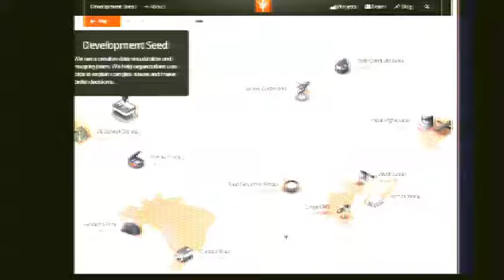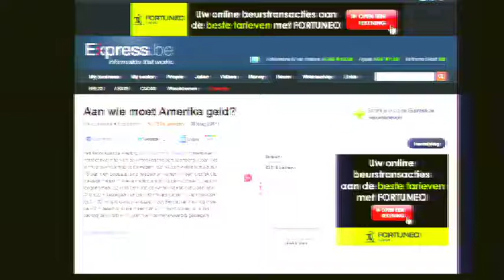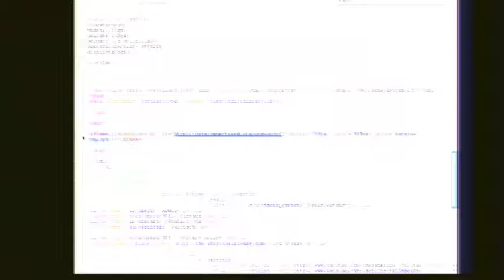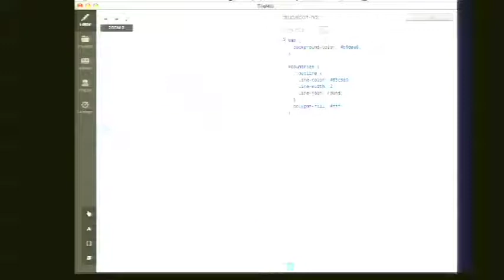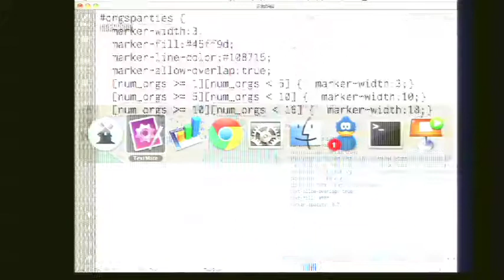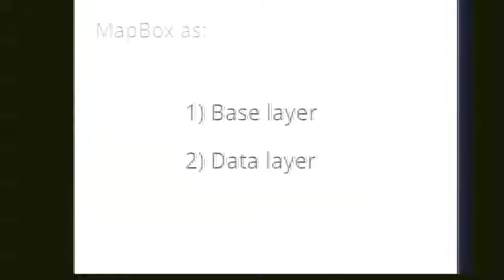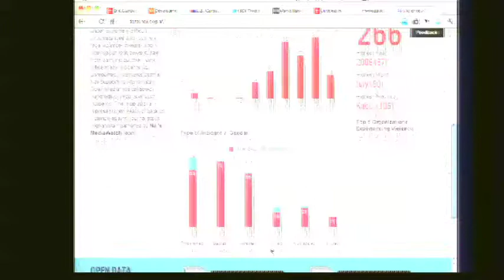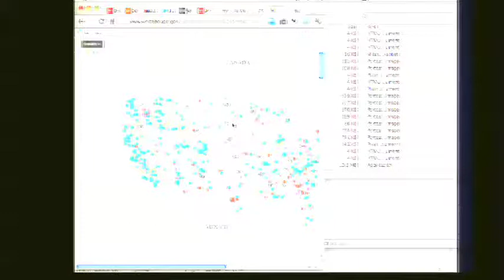DrupalCon Denver 2012: DESIGNING FAST AND BEAUTIFUL MAPS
Alex and Eric from Development Seed will show how to design beautiful custom maps using MapBox's open source tools. The session will start with a walk through of how web mapping works. This will include several deep dives into examples to show the art of the possible targeted at both technical and non-technical users. At the halfway point the talk will quickly get hands on and look at how to actually design a custom map in TileMill with users only needing a basic understanding of HTML/CSS. By the end of the session everyone will have seen a slippy, mobile-friendly web map made from scratch and launched on a Drupal site. Sample fast maps made with TileMill

Questions answered by this session:
How does web mapping really work?
How can I make completely custom maps down to the actual tiles?
How can I make my maps faster?
How can I add custom maps to Drupal and what modules should I use?
How can I have dynamic data show up on my map?